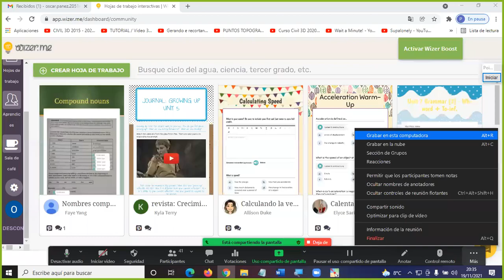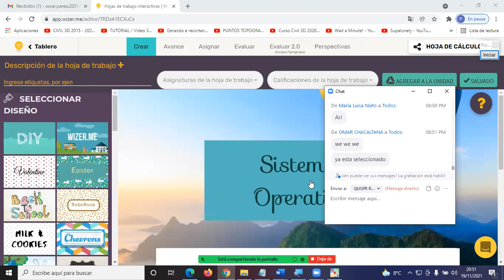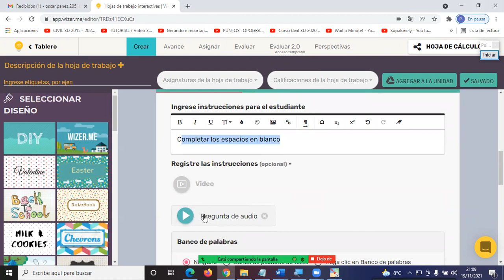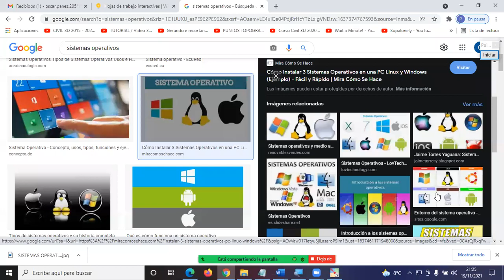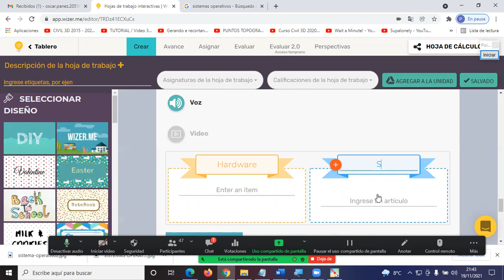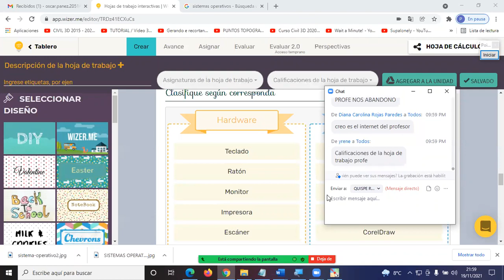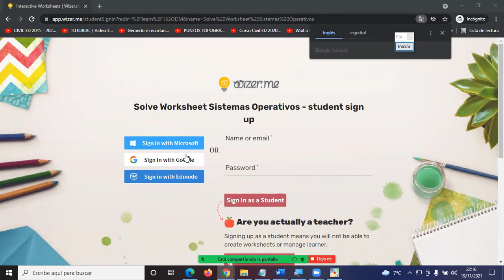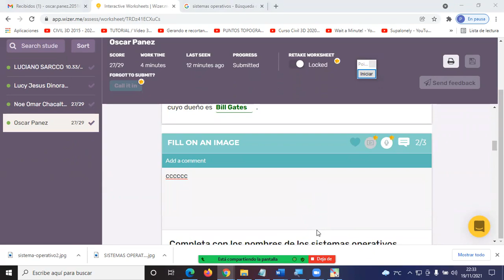Wizerme 2 19 11 2021